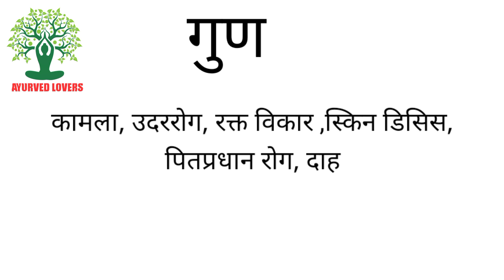How to identify Patol plant - Trichosanthes dioica? benefits and uses।पटोल के आयुर्वेदिक फायदे।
How to identify Patol plant - Trichosanthes dioica? benefits and uses।कटुपटोल के फायदे